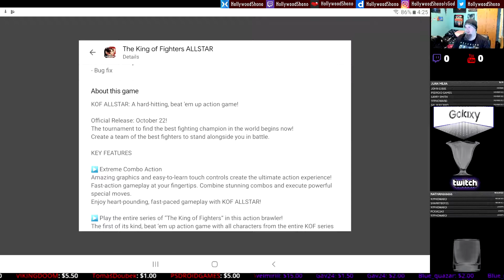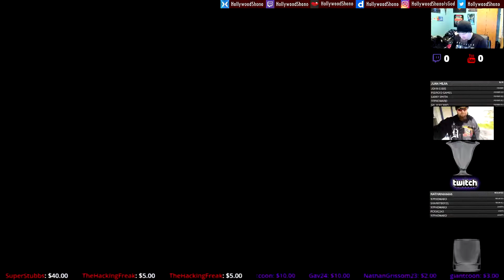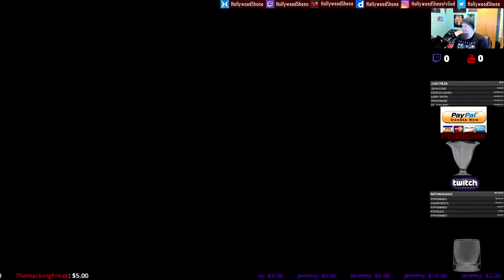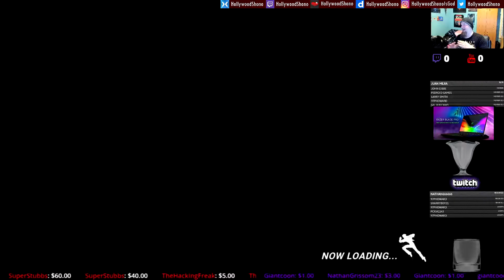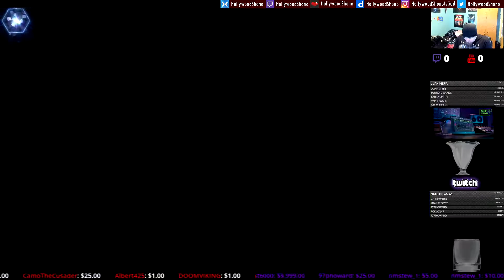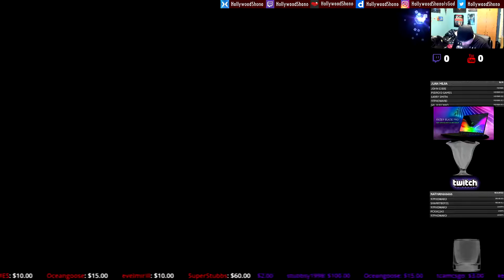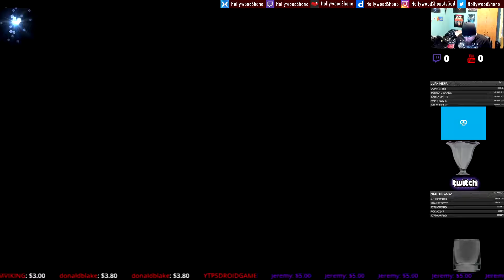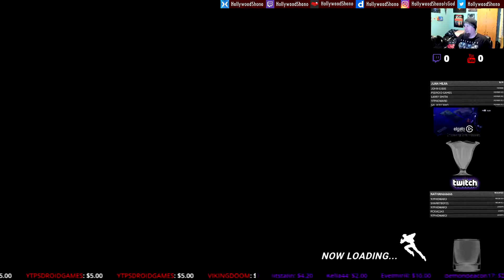King of Fighters All Star HollywoodShono's Debut Video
Nintendo Switch Gaming ID:   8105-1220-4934